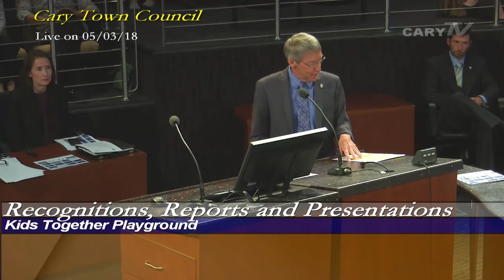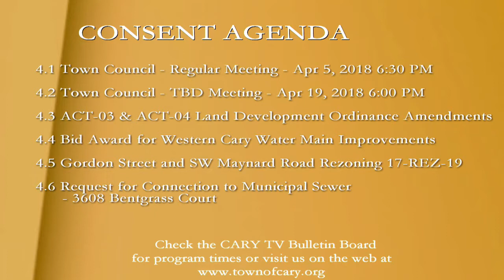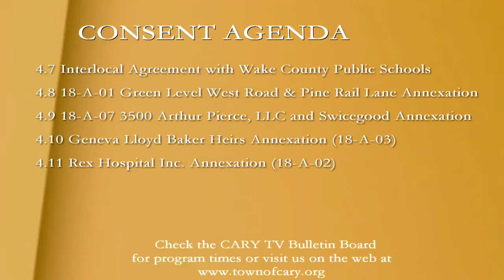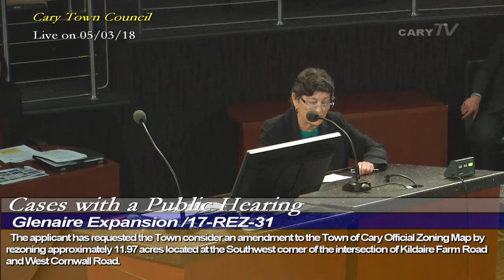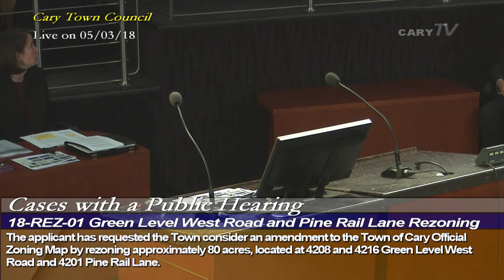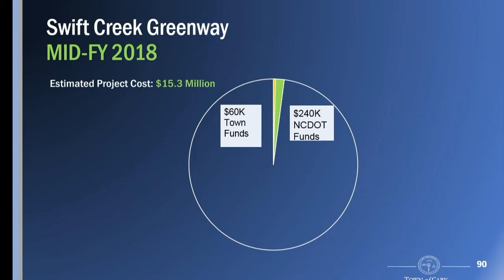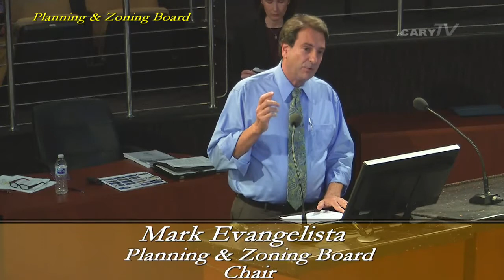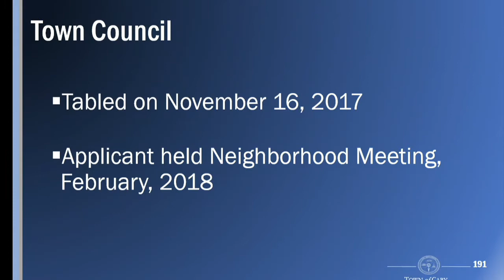Town Council meeting May 3, 2018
The Cary Town Council typically meets the first, second and fourth Thursdays of each month at 6:30 p.m. The agenda is placed on the Web the Friday before the meeting, and minutes of the previous meeting are also available then. The action agenda, an abbreviated form of the minutes, is placed online the day after the meeting. Minutes are official after the council approves them.